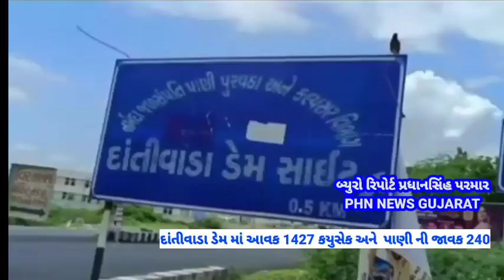દાંતીવાડા ડેમ ની તા 16/9/2022 ના સાંજે 5 કલાક ની અગત્યની માહિતી